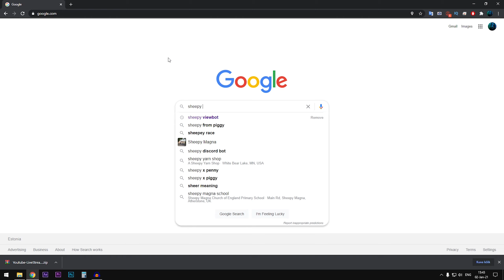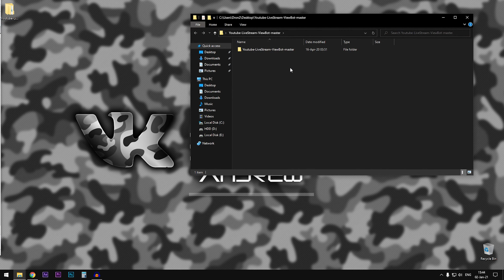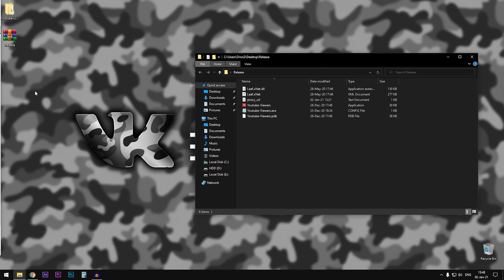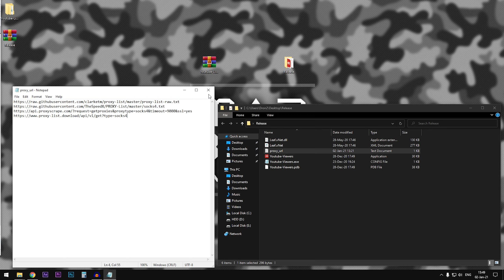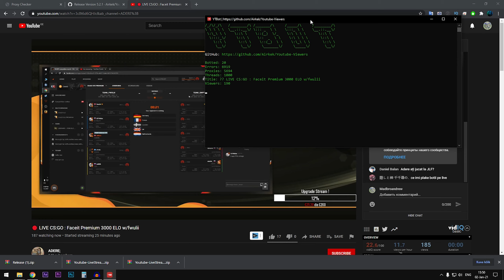(больше не работает 06.2021) Больше зрителей на стриме Ютуб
Всем привет! В этом видео вы узнаете как люди подкручивают себе зрителей. Метод 100% безплатный и видео создано в целях обучения! Кому надо пользуйтесь - но дело это не очень хорошое! Но если вдруг надумали делайте сами ибо это всё безплатно и за такое нет смысла плотить деньги.

Дискорд: Madbroandrew#7849